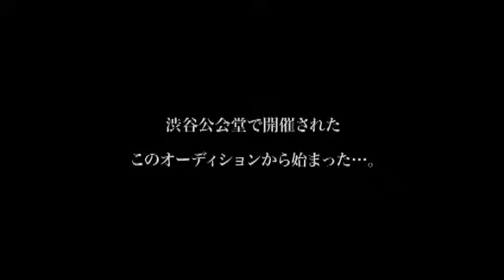Sissy 4/12(土)渋谷公会堂ワンマンライブTrailer映像が到着！